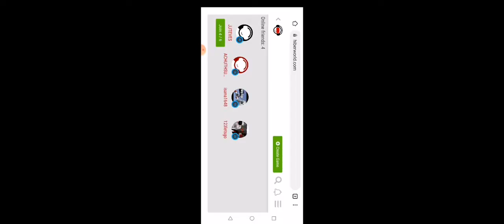Featured Game Santa on the Beach Ft JJTEVES : HiberWorld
Another Day In HiberWorld

Sorry ForThis Late Upload

💎Socials:
╔ ஜ۩☢۩ஜ ╗
╚ ஜ۩☢۩ஜ ╝